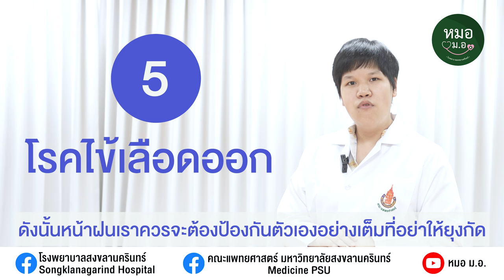5 โรคอันตรายที่มาพร้อมกับหน้าฝน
5 โรคอันตรายที่มาพร้อมกับหน้าฝน

บ้านเรามีไม่กี่ฤดู มีแค่หน้าฝน หน้าฝน แล้วก็หน้าฝน
ดังนั้นเวลาฝนตก ๆ แบบนี้ จะมีโรคอะไรตามมาหรือไม่
หมอ ม.อ. มีคำแนะนำและความรู้มาฝากจากหมอผู้เชี่ยวชาญ
เพื่อเป็นแนวทางครับ